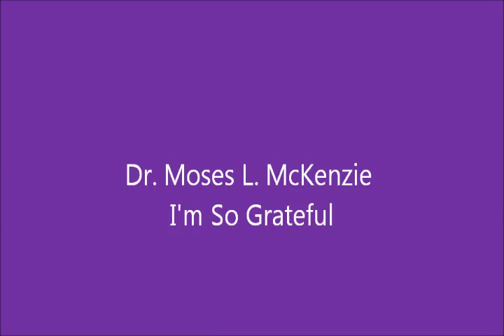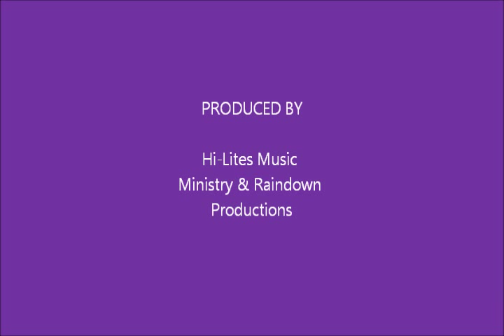"He brought me through this" (I'm So Grateful)~ featuring Dr. Moses L. McKenzie and Doc McKenzie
audio from the latest CD of Dr. Moses McKenzie (original member of the Gospel Hi-Lites) also featuring his brother Doc McKenzie (of the Gospel Hi-Lites) and the Praise Team of the House of Restoration Christian Center UHCA Scranton, SC. Slide Show includes photos of Dr. McKenzie and First Lady Anne McKenzie.